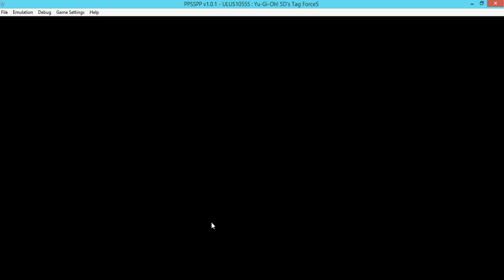Yu-Gi-Oh! 5Ds Tag Force 5 Synchron